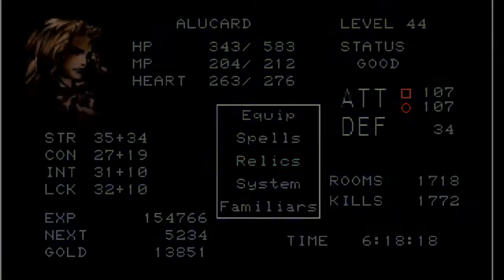Let's Play Castlevania SotN: Part 18 - In the House of Ashes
Death Wing's lair and no death wing! Instead we have pansy boss #7. Actually this guy might be the leader of the pack.

While the forgotten depths of the under castle were...underground in the original castle, the inverted form has us ascending towards darkness. We need one more relic, but there is still more to explore.